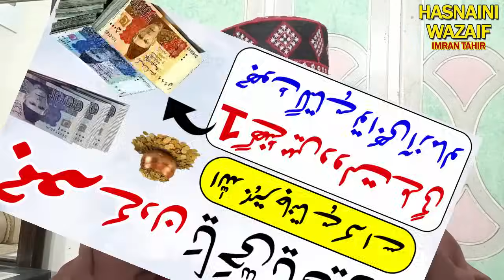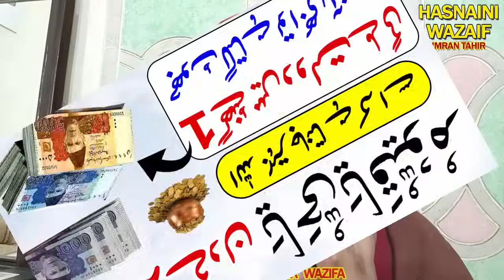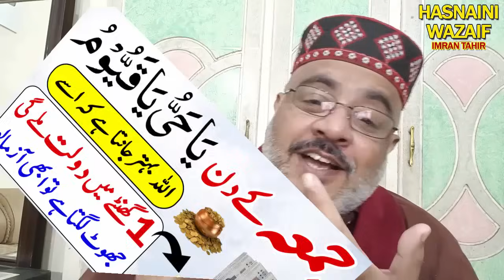Friday Ke Din Ya Hayyu Ya Qayyum | Ka Wazifa For Hajat Wealth | Rizq Ka Wazifa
friday ka wazifa jumma ka wazifa
ya hayyu ka wazifa ya qayyum ka wazifa
wazifa for wealth wazifa for hajat
hajat ka wazifa har hajat ka wazifa
rizq ka wazifa ya hayyu ya qayyum ka wazifa
ya hayyu ya qayyum ki fazilat
ya hayyu ya qayyum ke fawaid
jumma mubarak
جمعہ کے دن دولت کے انبار لگ جائیں گے جھوٹ لگتا ہے تو آزمالو
MoujMasti Tv
یہ میرے واٹس ایپ چینل کا لنک ہے اس کو سبسکرائب کریں اور بیل نوٹیفکیشن کا بٹن بھی دبائیں